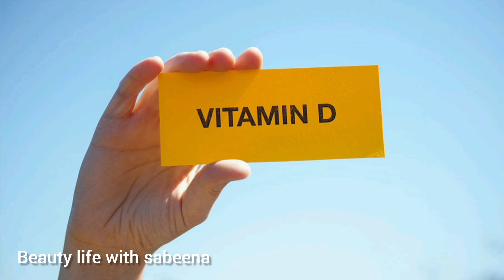എന്റെ ഈ അനുഭവം വേറെ ആർക്കും വരാതിരിക്കട്ടെ | എല്ലാ സ്ത്രീകളും നിർബന്ധമായും അറിഞ്ഞിരിക്കേണ്ട കാര്യം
vitamin D deficiency Malayalam
 വൈറ്റമിൻ ഡിയുടെ കുറവ് ഇന്ന് കൊച്ചുകുട്ടികൾക്ക് മുതൽ കാണപ്പെടുന്ന ബുദ്ധിമുട്ടേറിയ ഒരു പ്രശ്നമാണ് നിസ്സാരമായ ലക്ഷണങ്ങളിൽ തുടങ്ങി അപകടകരമായ അവസ്ഥകളിലേക്ക് വരെ നമ്മളെ കൊണ്ടെത്തിക്കുന്ന ഈ ഒരു അവസ്ഥയെക്കുറിച്ച് നമ്മളെല്ലാവരും ബോധവാന്മാരായിരുന്നു.. പലരും വൈറ്റമിൻ ഡി യുടെ കുറവ് വളരെ നിസാരമായയാണ് കാണുന്നത് എന്നാൽ ക്ഷീണം മുടികൊഴിച്ചിൽ എന്നീ നിസ്സാരമായ ലക്ഷണങ്ങളിൽ തുടങ്ങി ഓർമ്മക്കുറവ്,ഡിപ്രഷൻ, എല്ല് പൊട്ടൽ തുടങ്ങി അപകടകരമായ അവസ്ഥയിലേക്ക് നമ്മളെ ഇത് കൊണ്ട് ചെന്നെത്തിക്കും വൈറ്റമിൻ ഡി യുടെ തുടക്കം മുതലുള്ള ലക്ഷണങ്ങളെ തിരിച്ചറിയുക അതിനുള്ള പരിഹാരം കണ്ടു മുന്നോട്ടു പോവുക ❤️❤️❤️